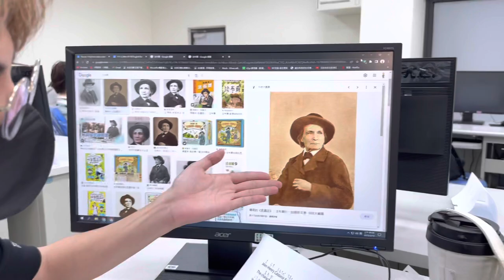My hero Jean-Henry Cassini Fable